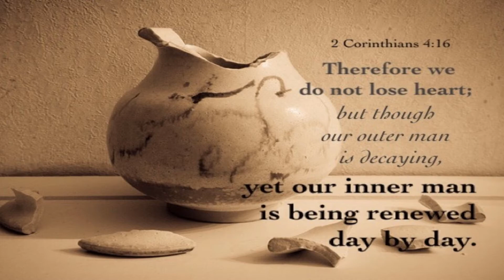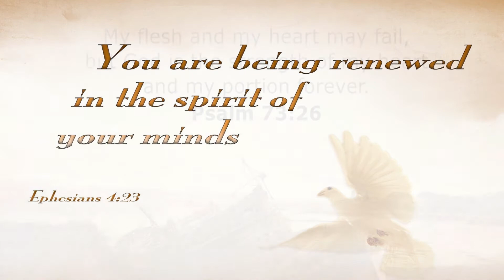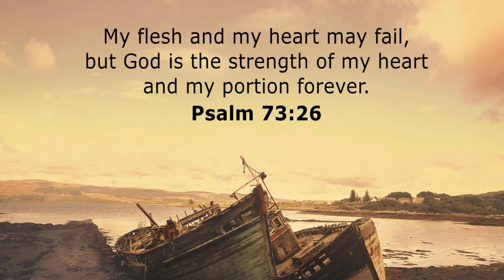Brad's Cancer Corner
Episode 1
2 Corinthians 4:16